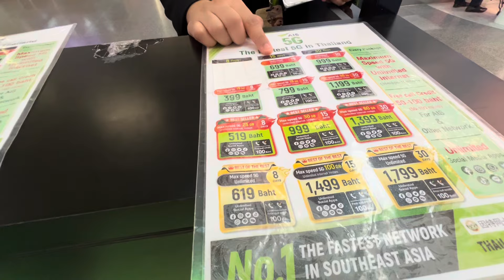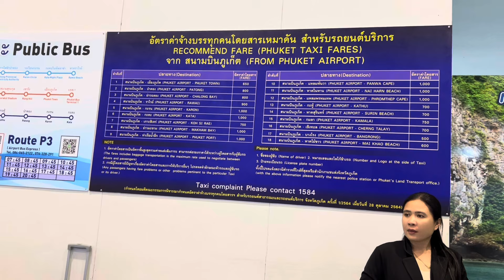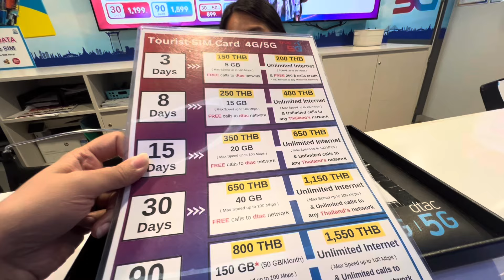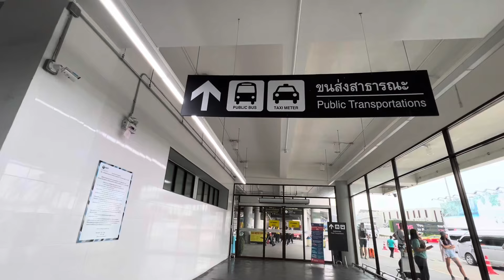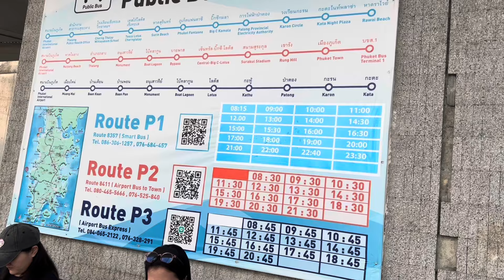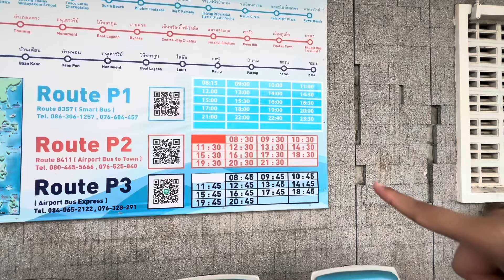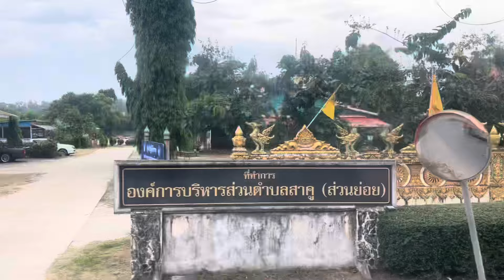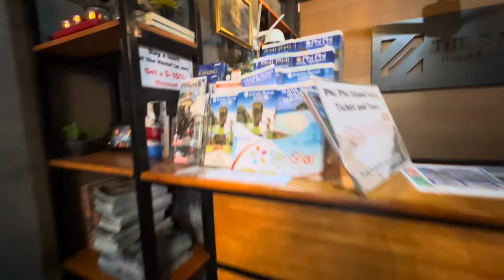Cheapest way Phuket Airport to | Old Phuket town - Patong | Sim Card Thailand 🇹🇭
Phuket Airport to Phuket Town And patong beach by Bus

Discover the most budget-friendly way to reach the breathtaking Patong Beach , Karon , Kata and Phuket Town from Phuket Airport! Our video reveals the secret to affordable and smart travel: Phuket Smart Bus and orient Bus . For just 100 Baht one-way, embark on a seamless journey through paradise. Watch now to learn how to navigate this route like a pro and make the most of your Phuket adventure without breaking the bank. Don't miss out on this essential guide for budget-conscious and savvy traveler!

Buy unlimited SIM card from airport

Z Nite Hostel & Cafe Bar
Hostel tour and review